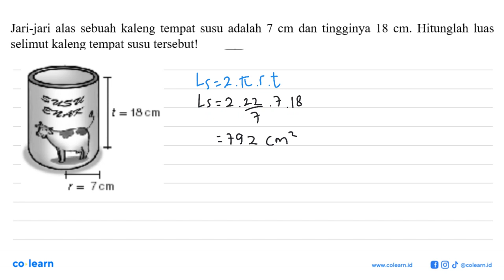Jari-jari alas sebuah kaleng tempat susu adalah 7 cm dan tingginya 18 cm. Hitunglah luas selimut ...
Jari-jari alas sebuah kaleng tempat susu adalah 7 cm dan tingginya 18 cm. Hitunglah luas selimut kaleng tempat susu tersebut! 337 18cm 7cm

Topik atau Materi: Luas Permukaan: tabung, kerucut, dan bola - BANGUN RUANG SISI LENGKUNG - GEOMETRI - Matematika Kelas 9 SMP - KTSP

00:00 : Bedah Soal
01:00 : Konsep, rumus dan pengertian Luas Permukaan: tabung, kerucut, dan bola
01:18 : Langkah penyelesaian soal
-1:38 : Jawaban akhir
00:08 : Penutup